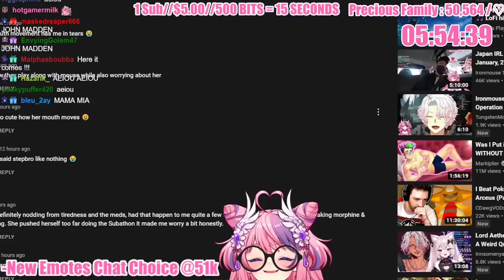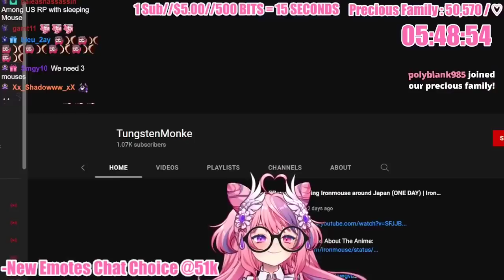Ironmouse Reacting To "Sleep Talking" Clip | Ironmouse, Nyanners, Haruka and Lord Aethelstan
From Subathon Day 7